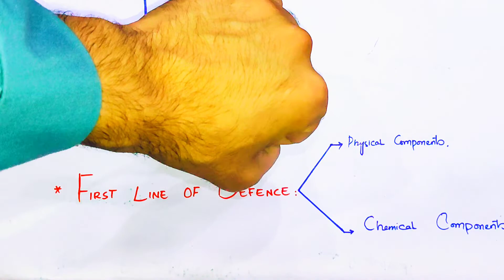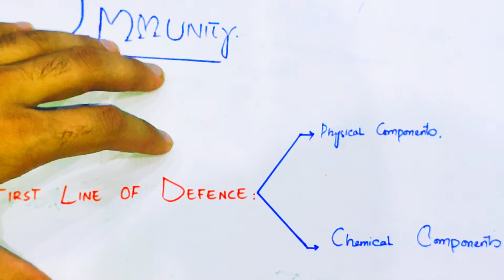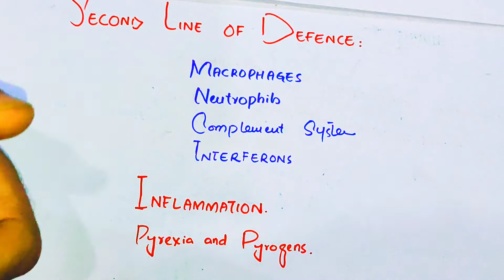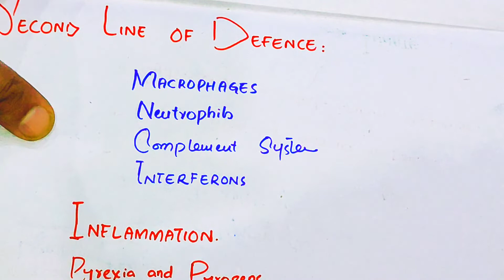Immunity Full Chapter Class 11